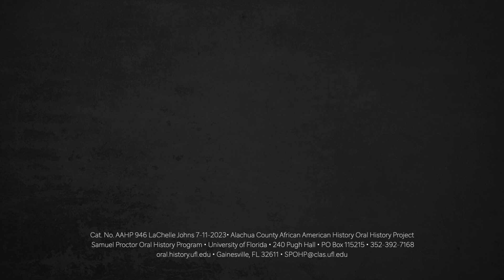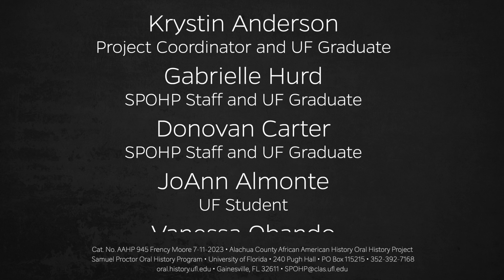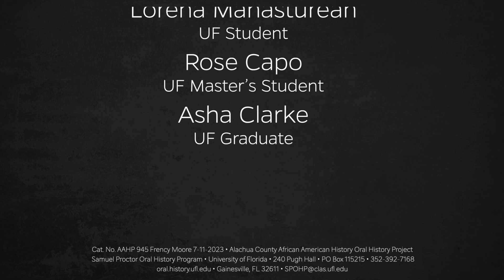An Oral History With LaChelle Johns, Pensacola, Florida. July 11, 2023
Oral history researcher Avery Goodman conducted an oral history with Ms. LaChelle Johns in Pensacola, Florida.  Every year the Samuel Proctor Oral History Program conducts a student-led research trip in the Mississippi Delta named the Mississippi Freedom Project, now in its 16th year. The purpose is to collect oral history interviews of civil rights veterans, individuals, community leaders and current organizers. The students learn to conduct oral histories that are to be curated in the UF library, adding to civil rights history by those who have lived it then and now.

241 Pugh Hall University of Florida
Cat. No AAHP 943 Ian Rockette 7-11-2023